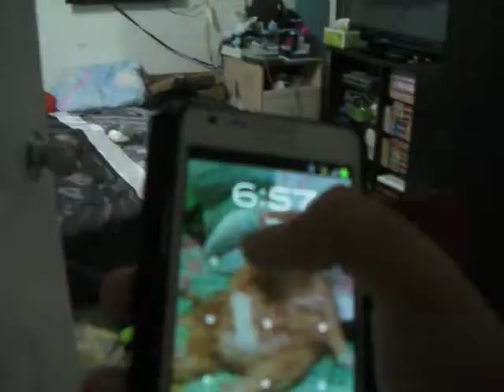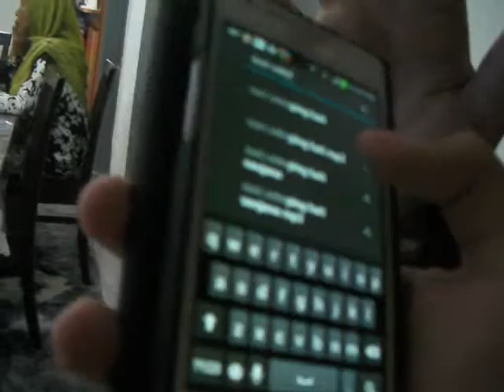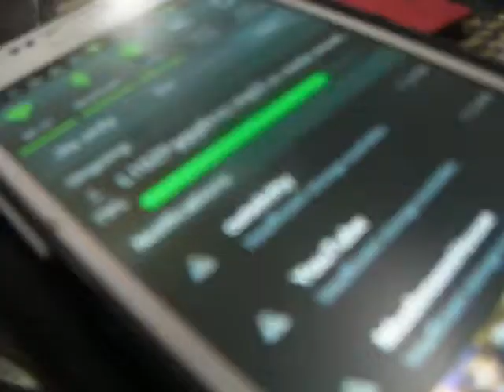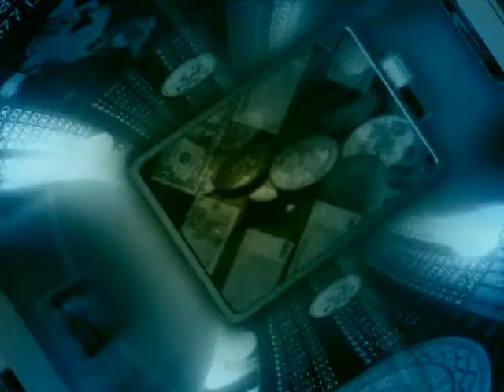Global or Scheduleal Episode 40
Nash, Ain, Zarina, Halim & Darwisyah are in Nani's House. They watch television. Halim & Darwisyah eat food. 7 days later, Nash helps Atus to download songs. Atus eats. She sees things.